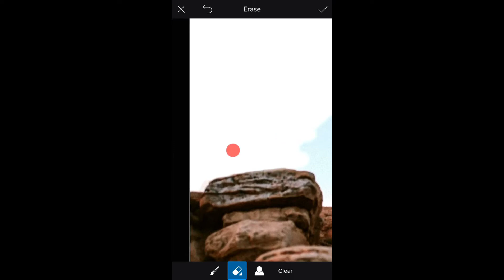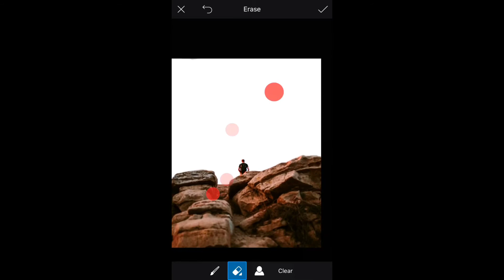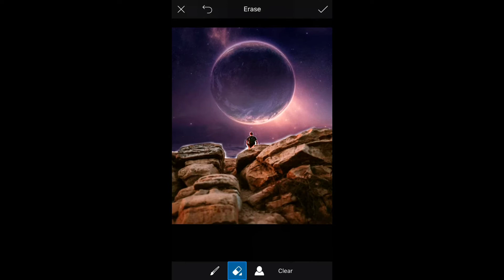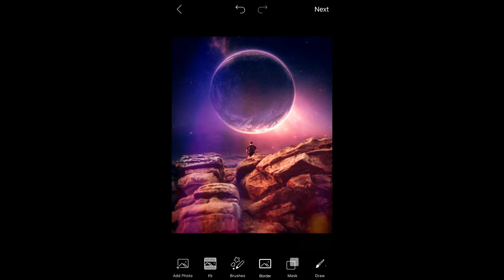How to Change Overcast Photos into Awesome in Picsart- Add Sunset to Boring Sky Easily & Quickly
In this Picsart photo manipulation tutorial, learn how you can use the multiply mode to change the sky.
I will show you a tips and tricks to make it blend natural even more!

Remove or Replace Blue Skies Using this Quick Trick in Picsart !

Take a break from planet Earth with a quick surreal sky swap! 👽✌️ New to photo editing? Click through to watch our beginner background change tutorial on YouTube for a more in-depth overview 👀 Editing